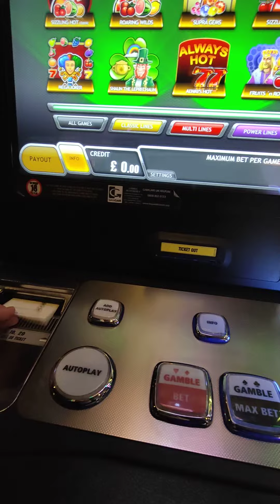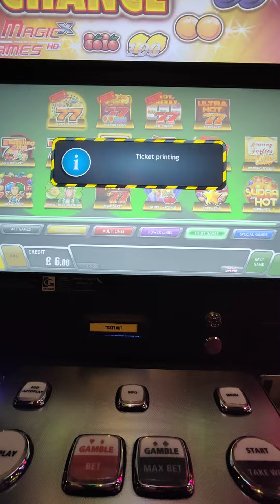slot machine lucky chance